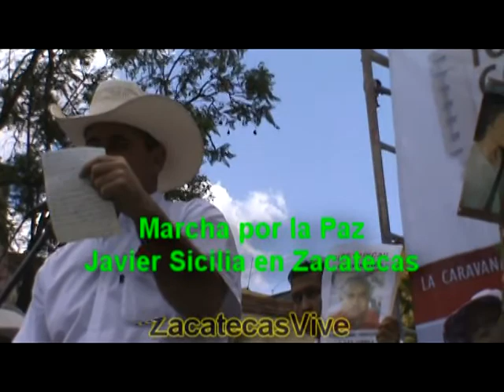Marcha por la Paz: Intervención de Julian Lebaron en Zacatecas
Javier Sicilia dirige unas palabras a los asistentes al evento en la Plaza de Armas de Zacatecas.